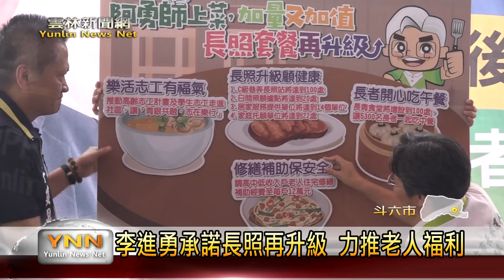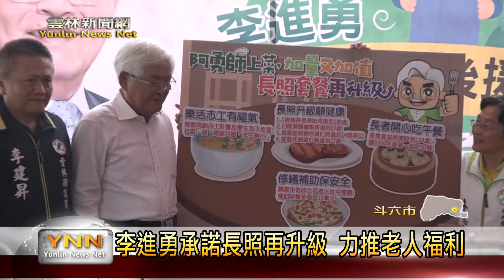雲林新聞網-樂活長青後援會相挺 李進勇承諾長照再升級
尋求連任的民進黨雲林縣長候選人李進勇，28日這天於斗六市競選總部成立樂活長青後援會，會中有來自縣內20個鄉鎮市的後援會會長及副會長參加授證儀式，同時也有多位鄉鎮市長及議員候選人與會助陣，希望這次民進黨提名的各候選人皆能順利當選，為全縣已推行相當有成績的長青食堂與長照2.0政策辦得更好，造福雲林縣長輩。〈以上新聞可從top NEWS APP收視〉